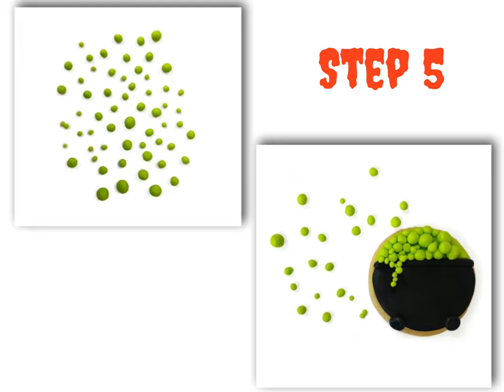Cauldron Cookies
Stop going thru the Potions – and start decorating your cookies with Satin Ice...
THE THINGS YOU'LL NEED:
Satin Ice Black Vanilla Fondant
Satin Ice Bright Green Vanilla Fondant
*SHOP ALL SATIN ICE PRODUCTS: SatinIce.Shop
Have some fun with this howto . .using Our Spooky Collection